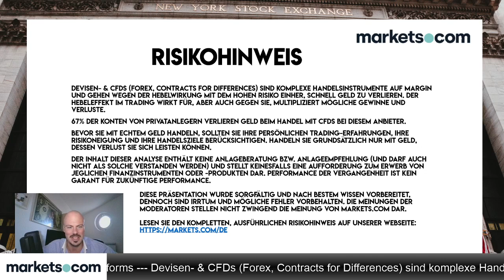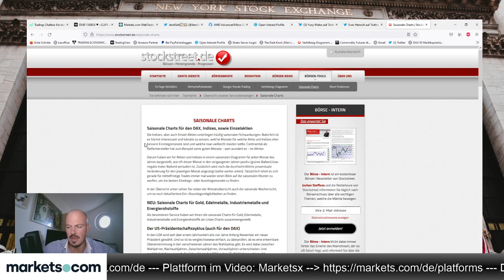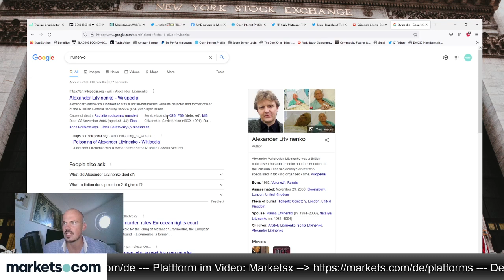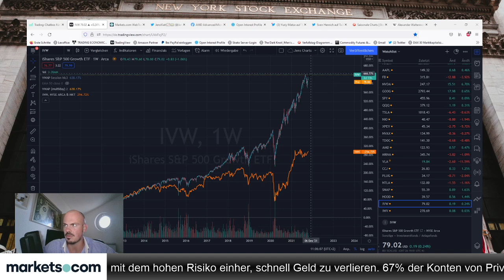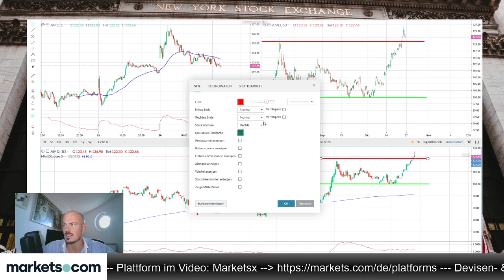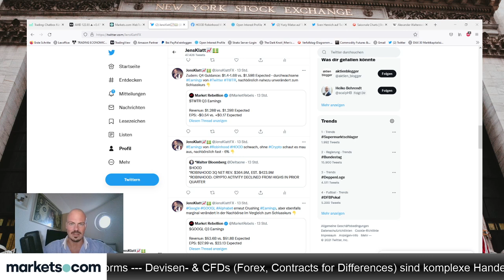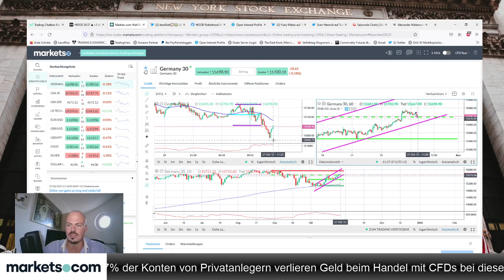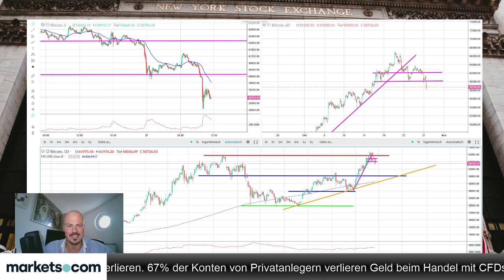AMD und HOOD im Fokus - HOOD ohne Dogecoin vor weiteren Abschlägen?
Im aktuellen Video von Jens Klatt stehen die Aktien von AMD und Robinhood im Fokus. Steht der Broker Robinhood ohne die früher enorme Volatilität des Dogecoin vor weiteren Abschlägen?